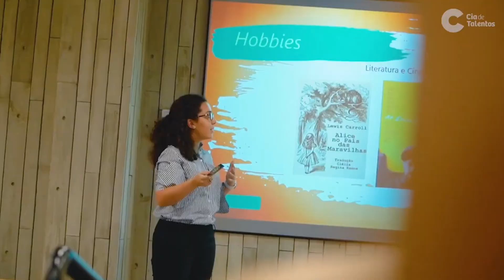VÍDEO PITCH Grupo Cia de Talentos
Confira neste vídeo o trabalho da empresa certificada Grupo Cia de Talentos, sua trajetória, casos de sucesso, principais clientes e contatos.